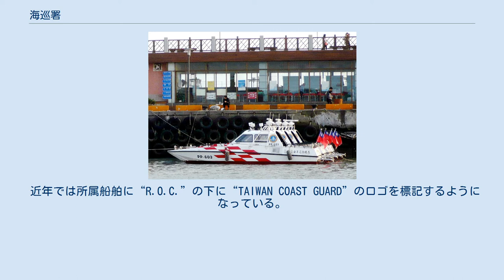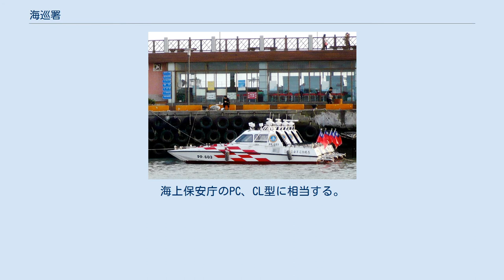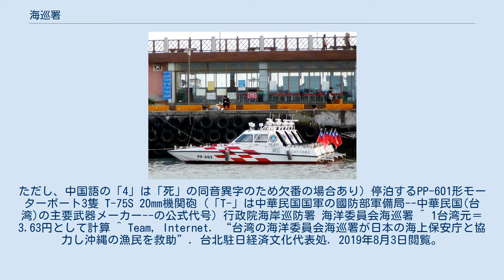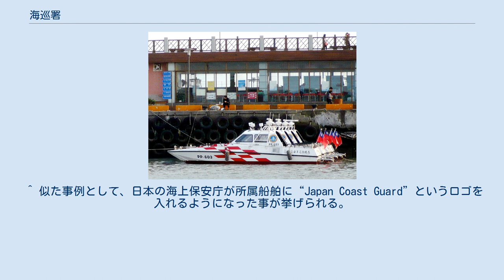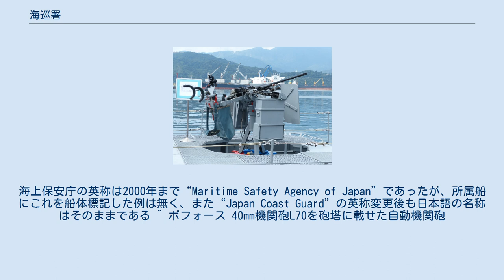海巡署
台湾の諜報・情報機関
海巡署の章 海巡署（かいじゅんしょ）は、中華民国（台湾）の海洋委員会に属し海上警察に関する業務全般を担当する省庁。
いわゆる沿岸警備隊であり、日本の海上保安庁に相当する。
 台湾での海上警備業務は長期に亘り内政部警政署水上警察局、国防部海軍司令部、財政部関税総局などがそれぞれ担当し、権限の分散による実務上の弊害が目立つようになった。
国家安全会議は1999年3月18日に専門の海上警察機構の設立を提案した。
行政院での研究討議や準備委員会設置を経て、2000年1月28日、「海岸巡防署」が正式に成立した。
 2018年4月28日の海洋委員会発足で、「行政院海岸巡防署」から「海巡署」へと名称が変更され、海洋委員会の下部組織となった。
 近年では所属船舶に“R.O.C.”の下に“TAIWAN COAST GUARD”のロゴを標記するようになっている。
ただし、これは自国での正式名称まで「台灣海岸警衛隊」若しくは「台灣海岸警備隊」に変わったという訳ではない。
外国人には、漢字のみの表記では分からない事や、台湾の正式名称の英語表記“Republic of China”では中国と紛らわしいためである。
 巡防救難艦とは100トン以上の巡視船。
海上保安庁のPLH、PL、PM、PS型に相当する。
 1,800トン級巡防救難艦CG101「和星」 600トン級巡防救難艦CG119「花蓮」 2,000トン級巡防救難艦CG127「新北」 3,000トン級巡防救難艦CG129「高雄」 3,000トン級巡防救難艦CG129「高雄」Bofors 40mm/L70 自動快砲 1,000トン級巡防救難艦「巡護八号」 巡防艇とは、100トン未満の巡視艇。
海上保安庁のPC、CL型に相当する。
 (100トン未満の巡視船の番号は「PP-[トン数][シリアルナンバー]」。
例えば、PP-10001は100トン級第1世代第1型の第1番船。
ただし、中国語の「4」は「死」の同音異字のため欠番の場合あり) 停泊するPP-601形モーターボート3隻 T-75S 20mm機関砲 (「T-」は中華民国国軍の國防部軍備局--中華民国(台湾)の主要武器メーカー--の公式代号) 行政院海岸巡防署 海洋委員会海巡署 ^ 1台湾元＝3.63円として計算 ^ Team, Internet. “台湾の海洋委員会海巡署が日本の海上保安庁と協力し沖縄の漁民を救助”. 台北駐日経済文化代表処. 2019年8月3日閲覧。
 ^ “海洋委員會海巡署今揭牌 下設9分署13個巡防區” (中国語). 自由時報電子報. 2019年8月2日閲覧。
 ^ 台湾では、日本語で「沿岸警備隊」、英語で“coast guard”と表記する組織を「海岸警衛隊」若しくは「海岸警備隊」と表記する。
 ^ 似た事例として、日本の海上保安庁が所属船舶に“Japan Coast Guard”というロゴを入れるようになった事が挙げられる。
海上保安庁の英称は2000年まで“Maritime Safety Agency of Japan”であったが、所属船にこれを船体標記した例は無く、また“Japan Coast Guard”の英称変更後も日本語の名称はそのままである ^ ボフォース 40mm機関砲L70を砲塔に載せた自動機関砲